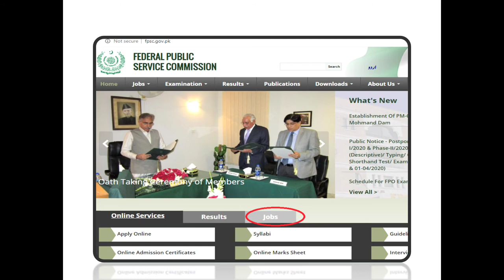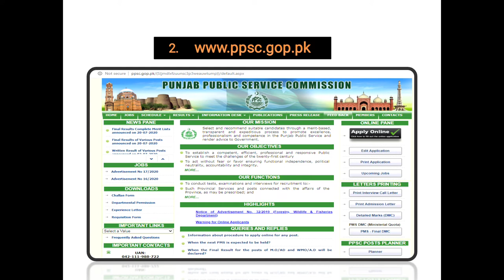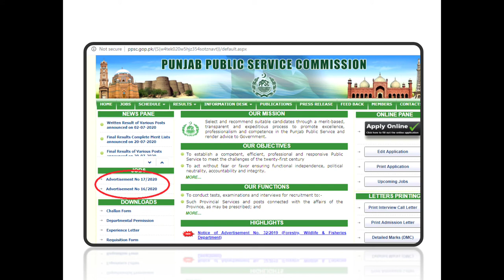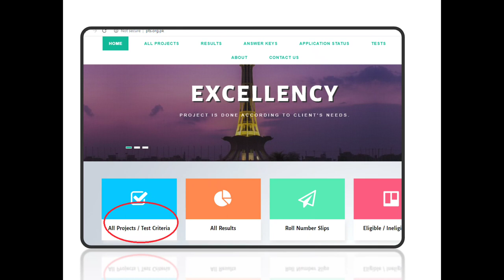Top 5 websites for Government jobs in Pakistan|how we check government jobs| ansa mehreen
In this video you will know about top 5 websites where government jobs publish and from where you get advertisement . how to check these websites and after how many these websites should be visited to stay updated
# websitesforjobs
# governmentjobs